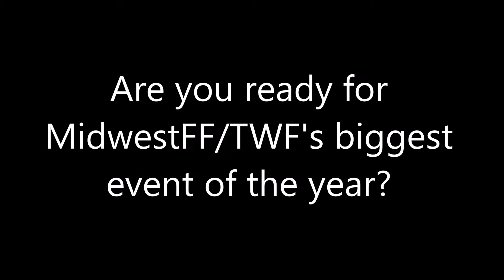TWF Wintermania trailer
May be late but we put a lot of work into it we hope you enjoy it!
New match coming soon